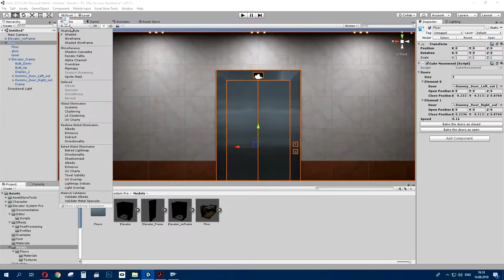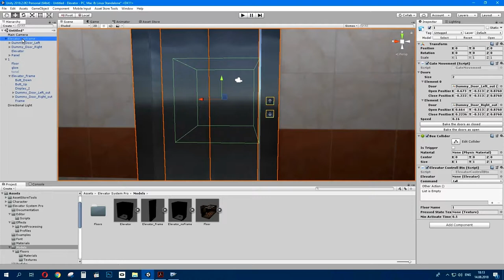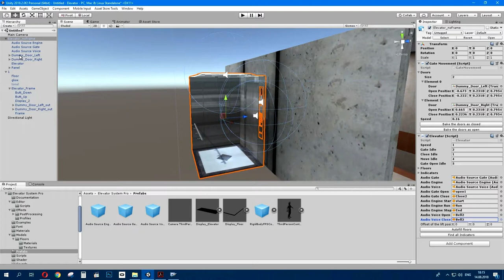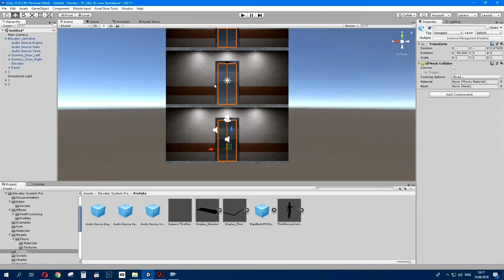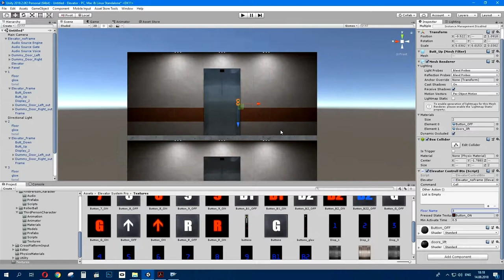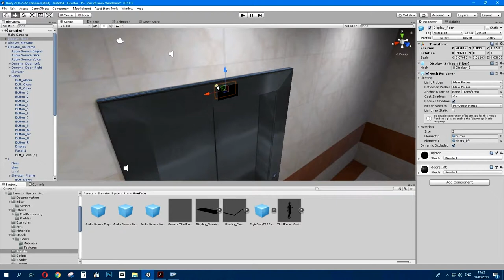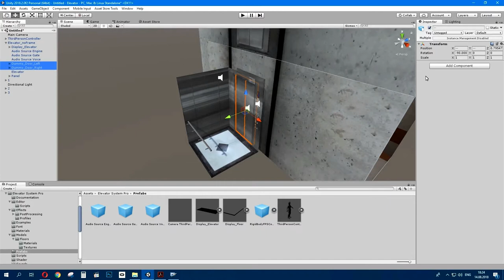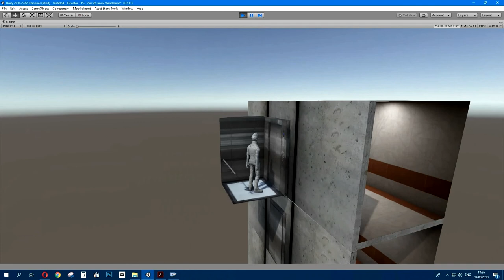Elevator System - Tutorial (Asset)